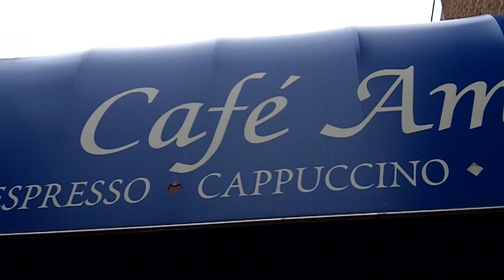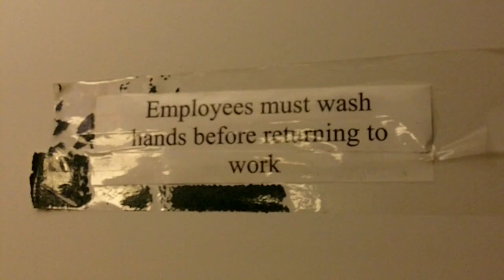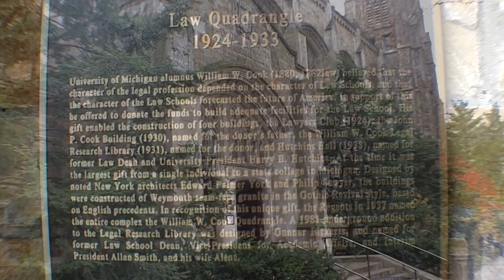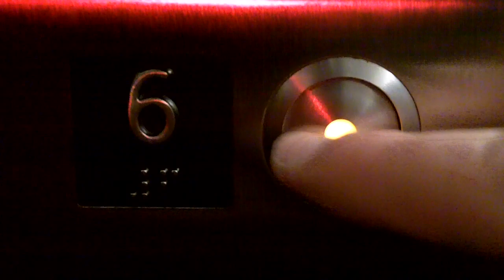Film Schooled: "Caution, May Be Hot"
The second installment of our series showcasing the work of Screen Arts and Cultures students and alumni is a project created in SAC 190, a first-year seminar taught by Terri Sarris entitled "What the H&*( Was That?: Media on the Margins."

The course explored experimental media and partnered with the Ann Arbor Film Festival to pre-screen experimental Festival entries.  Donald Harrison, Director of the AAFF, visited the class to screen and discuss experimental work from the archives of the Festival.  Students wrote critically about film and also made films and videos of their own.

Partnering with Rob Hess of LSA Marketing and Communication, students were asked to respond through video to a question about their first year experience. This video, "Caution, May Be Hot," was produced, directed, and edited by Candace Faircloth, Matthew Komorowski, and Roger Graves in response to the question, "What is your favorite spot to study on campus (or off)? Make a portrait of this place."

Using a cup of coffee as the connection between three different locations, they created an experimental narrative about the experience of a java-fueled study session.